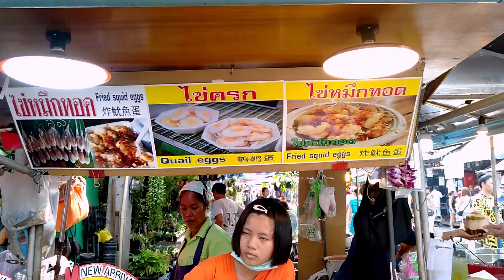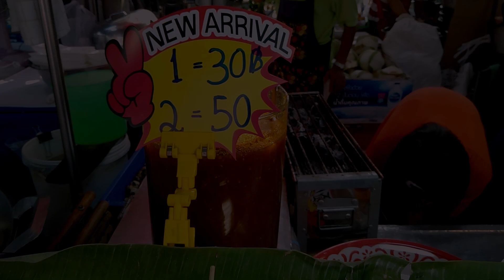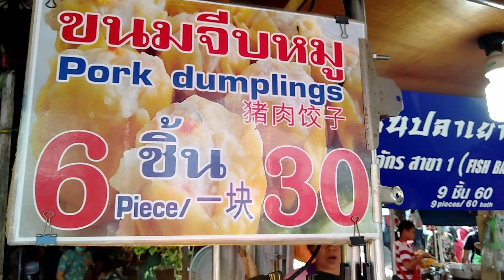Quail eggs, Fried squid eggs - Thailand Street Food at Bangkok in 2020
Quail eggs, Fried squid eggs, Pork dumplings at Chatuchak Weekend Market in Bangkok - Thailand.

Chatuchak Weekend Market is the largest public market in Bangkok, which runs only on weekends. It is a huge market with a vast area of about 100,000 square meters.

Today I will introduce three dishes.
1. Quail eggs
Price: 40 baht (US $ 1.28)

2. Fried squid eggs
Price: 70 baht (US $ 2.24)

3. Pork dumplings
Price: 30 baht (US $ 0.96)

Please feel free to visit my facebook page, too.